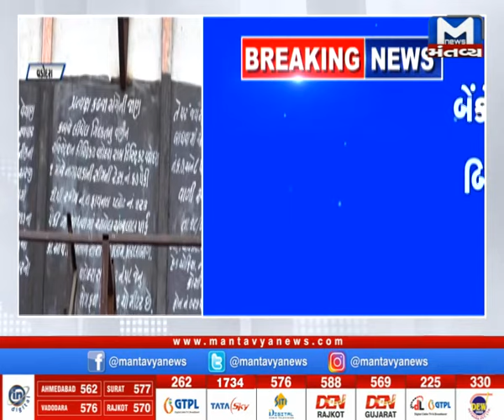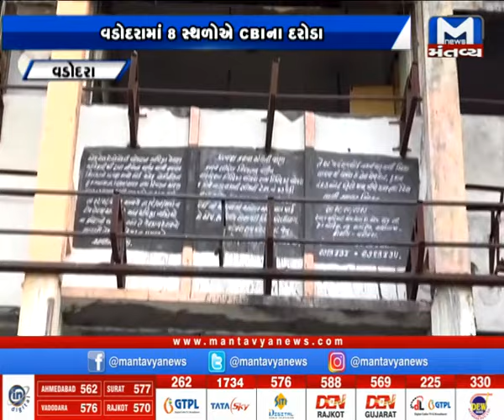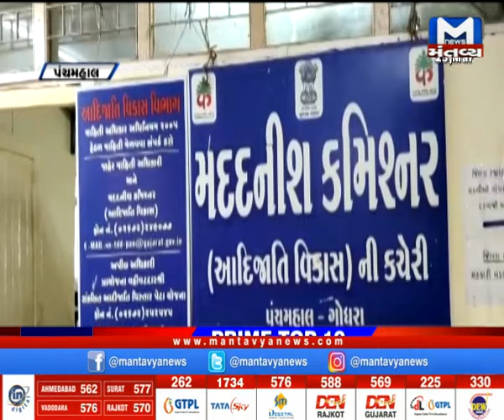Gujarat NonStop (25/03/2021)